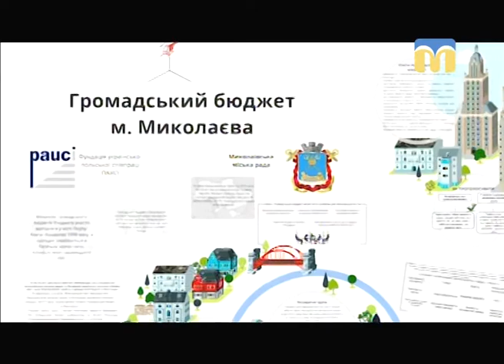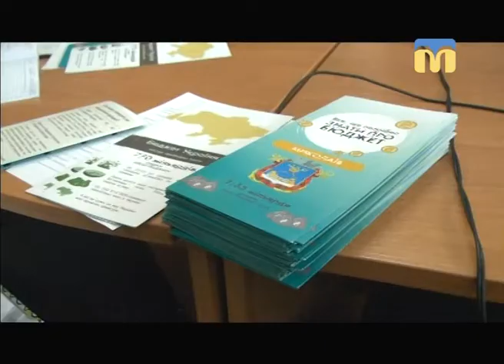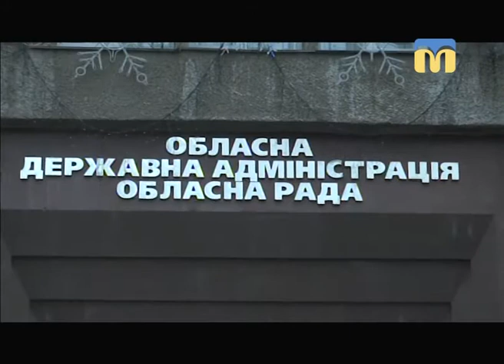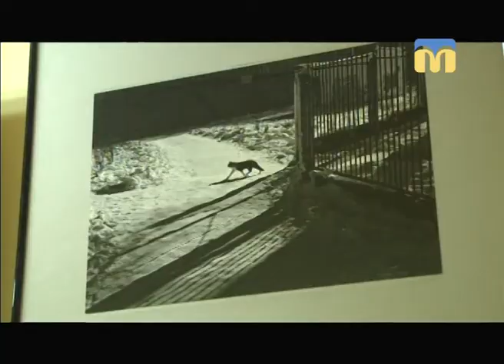Телевізійні новини Миколаївщини (денний випуск новин) – 21.12.2017